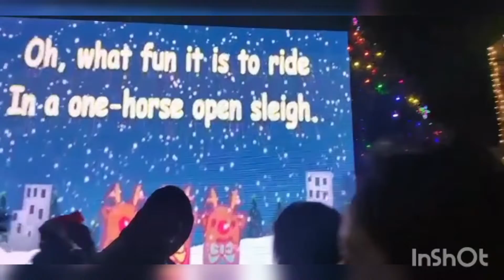Christmas vlog (Bordin)Bordin ta kemon katalam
Bon ashlo then chele meyeder sathe church e giye restaurant e khete giye mon kharap holo..😒